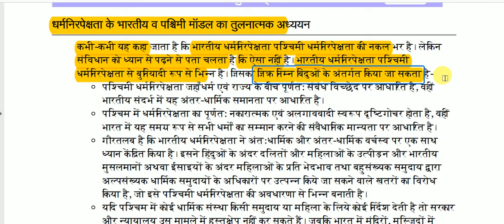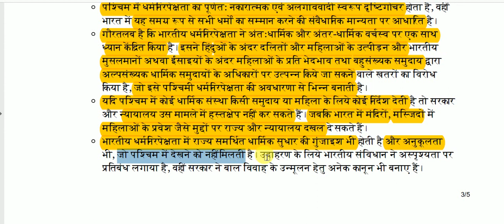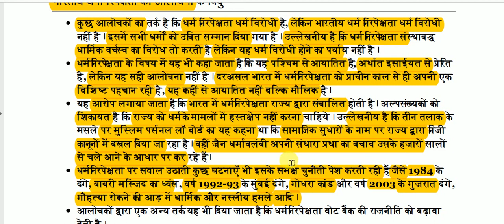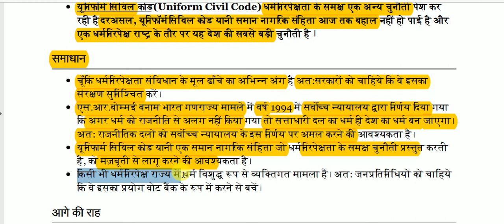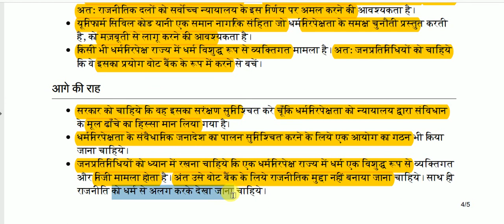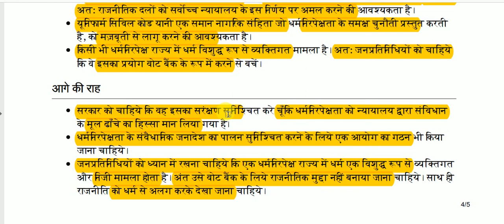धर्मनिरपेक्षता का भारतीय मॉडल || Indian model of secularism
Indian model of secularism for All Competitive Exams like SSC, Railway, IB, Bank, UPSC, BPSC, MPSC, PCS, etc.